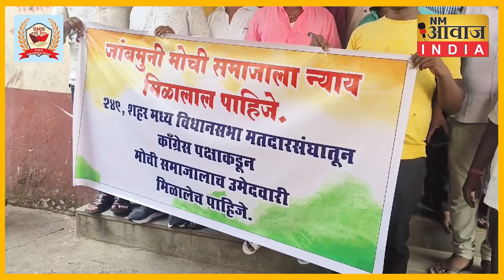Top 10 News | आजच्या टॉप १० घडामोडी अगदी थोडक्यात